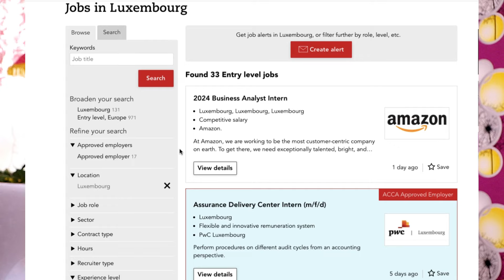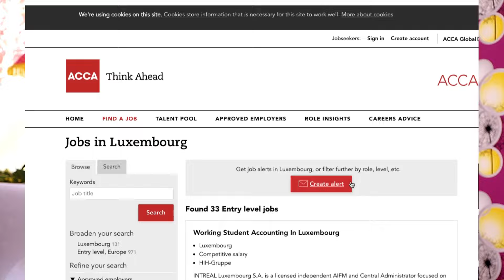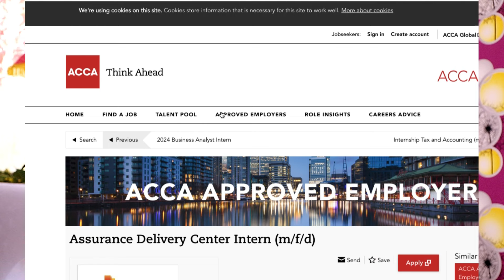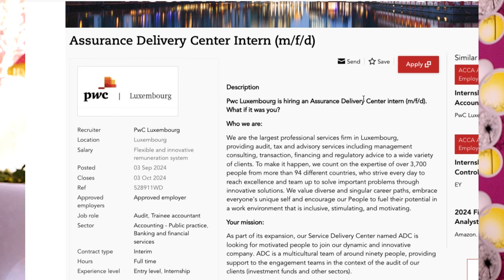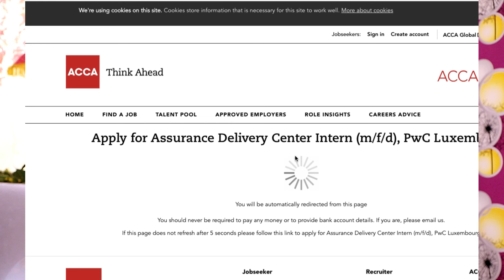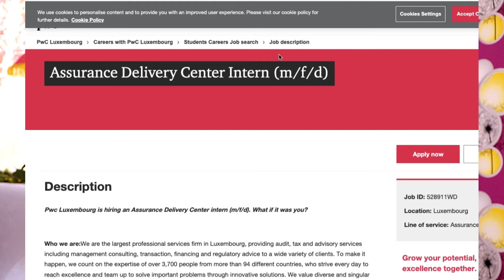FRESHERS JOBS IN LUXEMBOURG || How To Get Jobs In Luxembourg as a FRESHERS ?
Welcome to Lavanya global career planner,